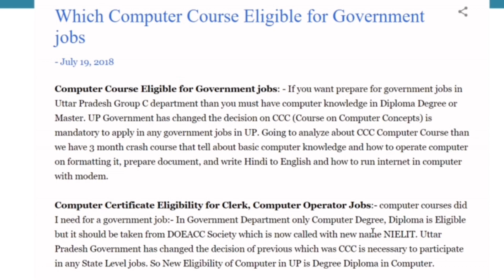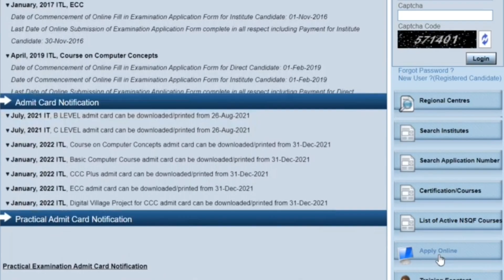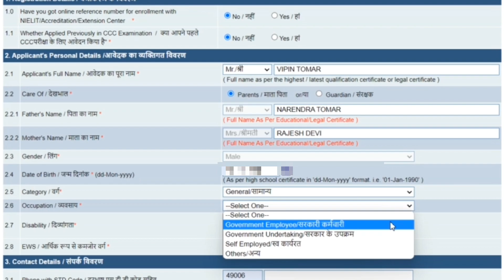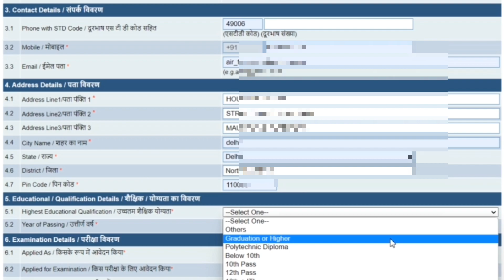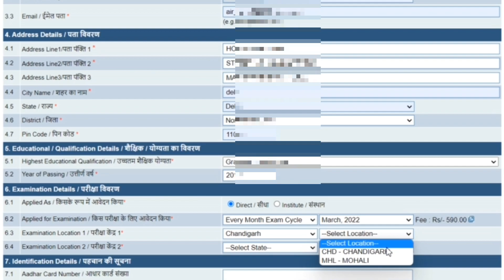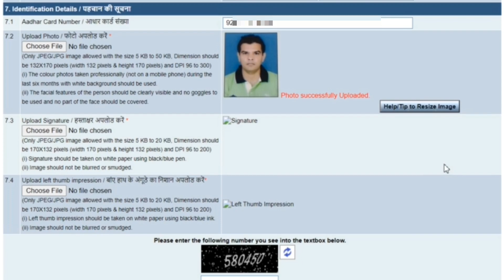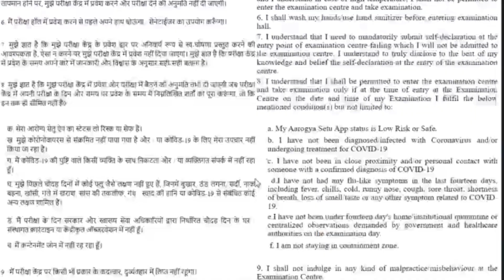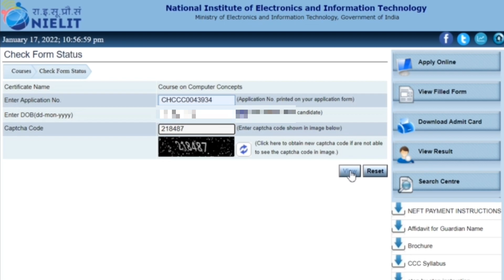ccc form apply online 2023 | ccc form kaise bhare 2023,ccc me photo kaise set kare I ccc I ccc exam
dosto,
aaj ki video main aapko CCC ( course on computer concepts) ka form ka kya use ,isko kaun apply kar sakta hain, iske benifits kya hain, yadi aap sbi , ibps ,rrb, rbi ya fhir government job ke liye apply karna chahete hain too ccc is mandatory hain.

Video Highlights
How do I apply for CCC online?
How can I apply for CCC exam in up 2023?
What is the fees of CCC?
How can I take admission in CCC?
Is CCC exam tough?
Where can I get CCC certificate?
How can I apply for CCC 2021?
Can I give CCC exam from home?
How can I get CCC form?
How can I apply for CCC exam in UP?
What is CCC online form?
What is CCC syllabus?
What questions are asked in the CCC?
What is the use of CCC certificate?
Is C++ and CCC same?
Is CCC is a diploma course?
What is the validity of CCC certificate?
Can I do CCC course online?
How many times I can apply for CCC?
Can I do CCC computer course?
How do I get a hard copy of my CCC certificate?
How can I clear my CCC exam?
How long does IT take to get CCC certificate?
Can you sell a house without code of compliance?
Can you move into a house without code of compliance?
Who can issue certificate of compliance?
CCC के फॉर्म कब भरे जायेंगे 2023 in Hindi?
ट्रिपल सी फॉर्म की फीस कितनी है?
सीसीसी कोर्स कितने दिन का होता है?
ट्रिपल सी का एडमिशन कब होगा?
ट्रिपल स का एग्जाम कैसे होता है?
ट्रिपल सी का एग्जाम कैसे होगा?

Best Book For CCC Exam 2022 -

Topic Covered
1) ccc apply online kaise kare,
2) ccc ka form kaise bhare,
3) ccc online form 2021,
4) ccc form apply online 2021,
5) ccc ka form mobile se kaise bhare,
6) ccc form online kaise kare,
7) ccc form kaise bhare mobile se,
8) what is ccc,
9)use of ccc,